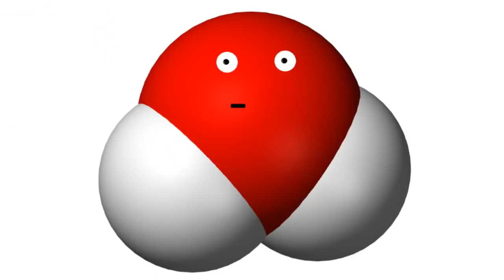Best Commercials OF ALL TIME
John is pissed right off and is covered in paint Mr Lee Marshall

John Stamos freakout at netflix office

Anthony Yorfido and Steven Tyler live on stage! John Stamos Freakout at Netflix Office BEAUTIFUL This is what a real teacher looks like other videos to watch:
Festus Ezeli Glosses by Kylie Jenner Directed by Colin Tilley, Topshop ,HeavyBubbles™ TV Commercial Sparkling water that makes you sweat thor bjornsson
John Stamos Freakout at Netflix Office Missus Robot, Quilted Northern Rustic Weave | Artisanal Toilet Paper hipster new product,John is pissed right off and is covered in paint Mr Lee Marshall
BEAUTIFUL This is what a real teacher looks like Antwon from 4chan
50 Cent's scuffle at Stage 48.,Jimmy John's Delivery Bicyclist Jumps A Moving Train , Election Confrontation ,Philadelphia Flyers fans thrown from escalator malfunction after game ,Batman: The Killing Joke - Official Teaser (Exclusive), Luke running to bed every night madison blakey, Bust a Move Dancing Dog Husky dancing to Dessert Dawin subscribe for more

Bust a Move Dancing Dog Husky dancing to Dessert Dawin, Luke running to bed every night madison blakey

Incredible Near miss - Carlisle river Victoria The lady miraculously escaped uninjured
Irish dad gives son instructions on how to turn on the hoover...

Kyle Busch Fan Freaks out After Meeting Kyle Busch
Woman Mistakes Kevin Hart For Chris Rock

Luke running to bed every night madison blakey, Bust a Move Dancing Dog Husky dancing to Dessert Dawin

iPhone Sibling Rivalry Showdown: iPhone SE vs. iPhone 6s & iPhone 6s Plus
The Walking Dead: Glenn killed by Negan
Ouch! Nick Jonas' solo last night at the ACM Awards.

ncredible Near miss - Carlisle river Victoria The lady miraculously escaped uninjured , Governor Scott gets an earful Rick Scott Voldemort, Incredible Near miss Carlisle river Victoria The lady miraculously , Luke running to bed every night madison blakey, Bust a Move Dancing Dog Husky dancing to Dessert Dawin , Governor Scott gets an earful Rick Scott Voldemort abortion bill Florida woman